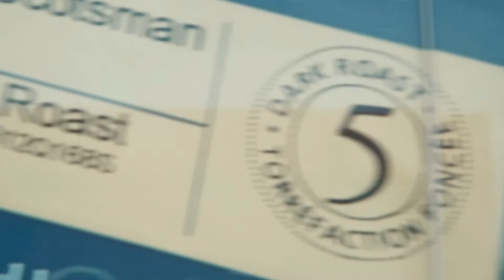Muldoon's Coffee - Website Video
Muldoon's Hand Roasted Coffee. We Roast our coffee fresh for you today so that you can enjoy it in your office tomorrow morning!
Watch our video to see all that Muldoon's can offer you in your office.  Located in Toronto and GTA.